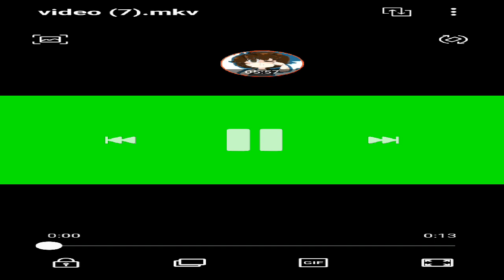minecraft survival wold el159